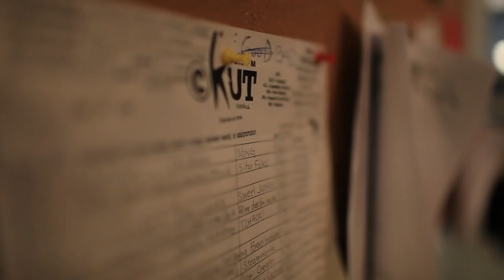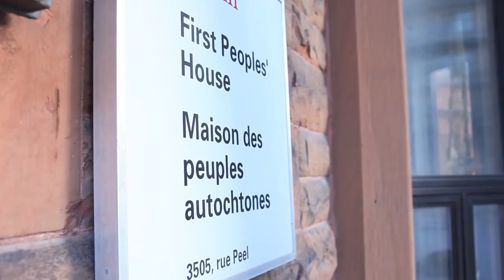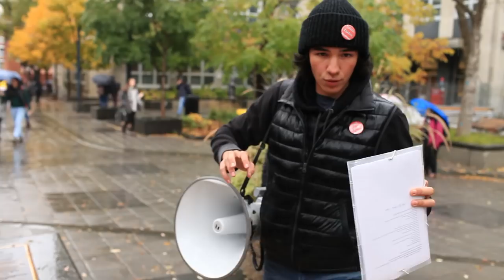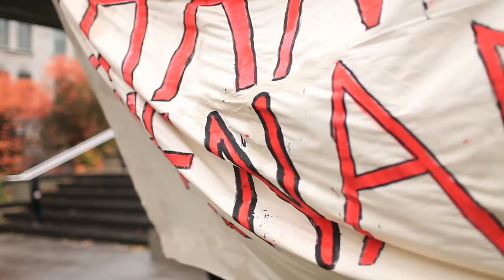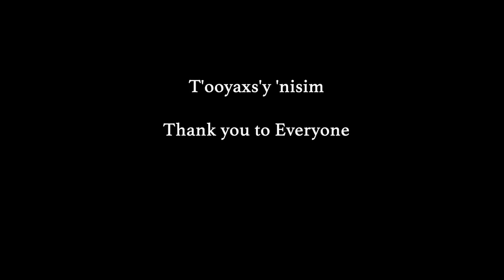Change The Name (Documentary)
An expository documentary by Denzel Sutherland-Wilson and Mads Bjørn Lundsgaard about the on-going campaign at McGill University to change the name of the varsity teams, the Redmen. In 2016, as a result of McGill's own initiative towards reconciliation, an internal task force found that the name has racist connotations towards Indigenous Peoples and recommended a change of name, as Indigenous Students have been calling for since the 1970's. However, as the teams rely on the financial support of McGill alumni, many of them former athletes, the university is forced to abide by their threats of withdrawing funding if the name should be changed. Thus McGill were not able to meet the  task force's main recommendation. What might seem like a secondary fight in the broader context of canadian colonialism, the fight against the Redmen name reveals the reactionary and colonialist sentiments still perpetuating institutions like McGill. What is reconciliation if it only happens on the terms of the colonizer?